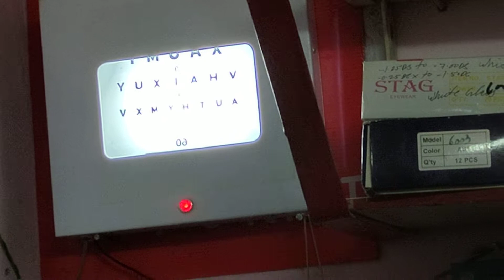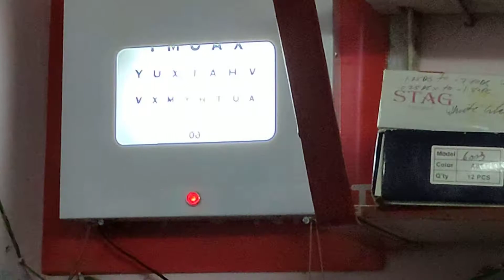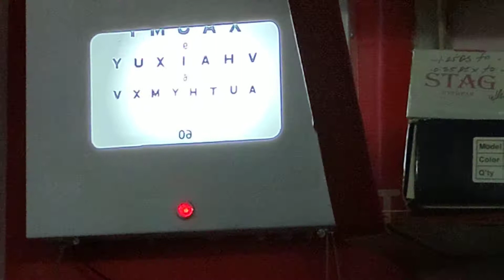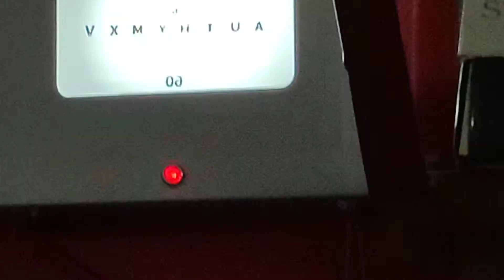Eye Test Without Machine, Test your vision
Eye Test Without Machine, Test your vision if you suffer from eyesight problems, myopia (short-sightedness), hyperopia (farsightedness). Eye Test Video for first time or second time test.

In some places it is difficult to go for eye test in city. So offline eye test is best and more best is machine that gives your accurate. knowledge on test on eye.